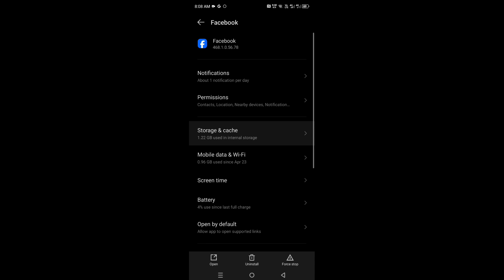How to Fix Facebook Wrong Credentials Invalid username or password Problem 2024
In this video, I am going to show you How to Fix Facebook Wrong Credentials Invalid username or password Problem

If you want to fix facebook wrong credentials invalid username or password problem, Keep watching the video till the end .it's very simple and easy process.